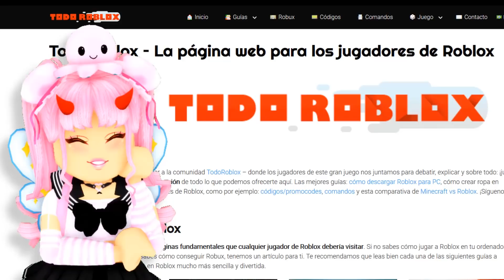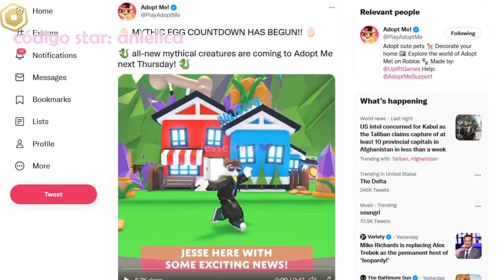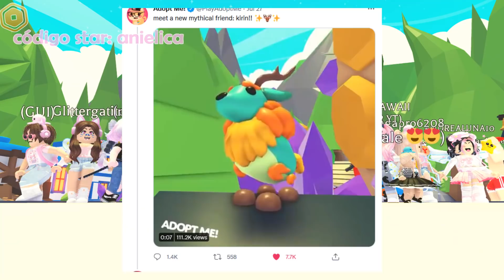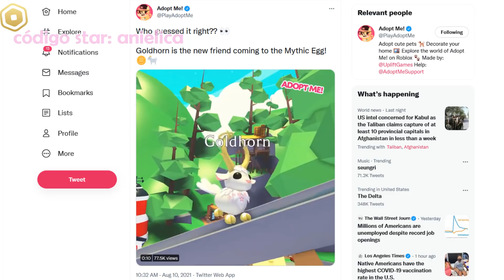ESTE ES EL DÍA Y LA HORA DEL LANZAMIENTO OFICIAL DE HUEVO MITICO EN TU PAIS en ADOPT ME! ✨😲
ESTE ES EL DÍA Y LA HORA DEL LANZAMIENTO OFICIAL DE HUEVO MITICO EN TU PAIS en ADOPT ME! ✨😲 Mira el video completo...